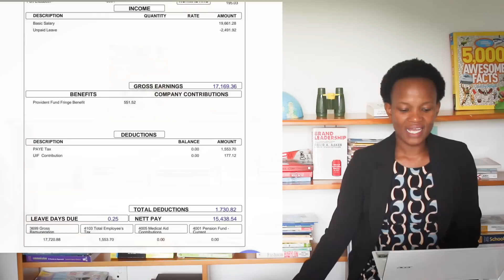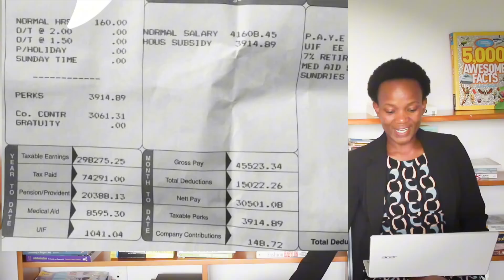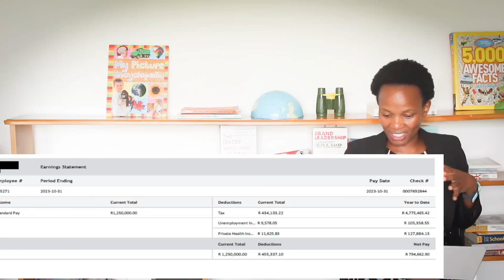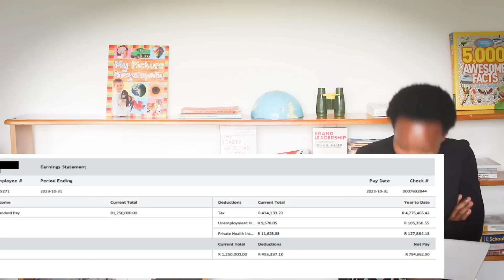Shocking IT Salaries I Software Developer Salary l Chief Technology Officer Salary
IT Salaries in South Africa, Oracle Certifications, Ethical Hacking Certifications, How much does a Chief Technology officer earn in South Africa?

Time Stamp:
00:00 What to expert in this video?
00:57 Software Developer with Bcom Information Technology Degree
01:46 IT Support Technician with a higher certificate
02:45 Intermidiate Software Developer with Bsc in Information Technology , Java Professional, AWS Solutions Architect and Oracle Certified
04:47 Conputer Forensics and Software Engineer Degree
05:37 Chief Technology Officer with a Masters Degree in Inofrmation Technology and Sofaware, Certified Information Systems, Professional Ethical Hacking